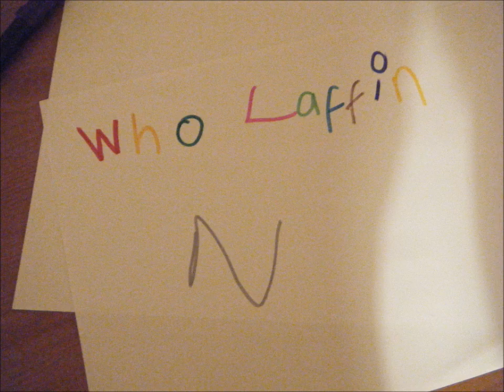Who's Laughing now - by Anna & Martha